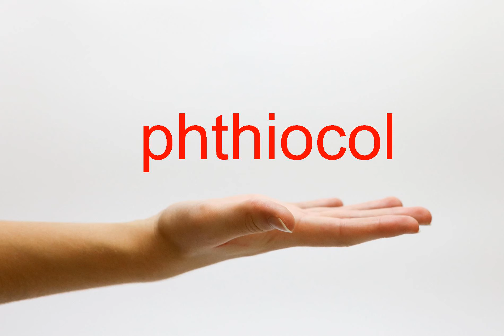How to Pronounce phthiocol - American English